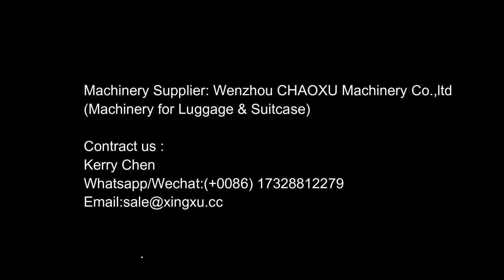Extruder Machine to make 1-4mm ABS PC Sheet with Film